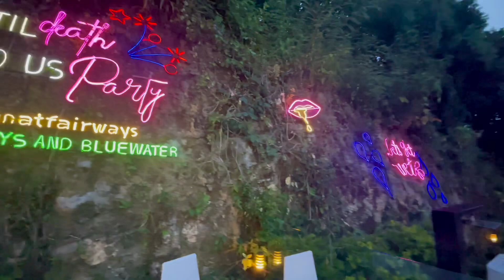PART 2: BORACAY FOAM PARTY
enjoy na enjoy ang stay sa fairways
foam party is available only on thursday- saturday and monday only